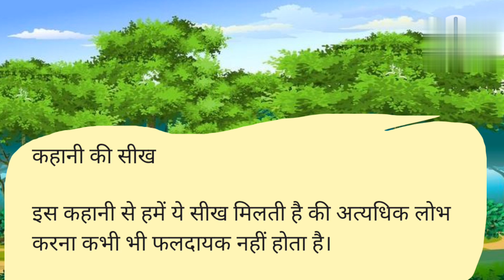लालची शेर की कहानी // interesting kahani